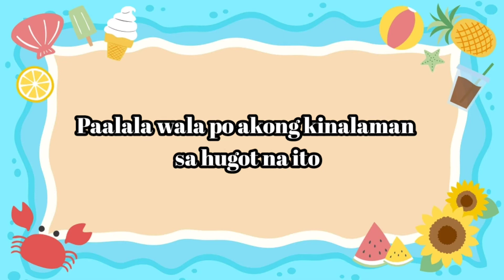Hugot Make up tutorial ng mga single na iniwan| realtalk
Hi mga besh, wala akong kinalaman sa video na to napag utusan lang po :)